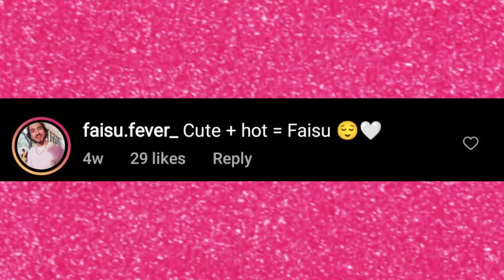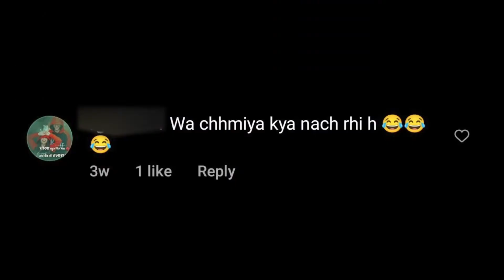MR Faisu in Khatron ke Khiladi || MR Faisu Roast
Everything said is just for fun and entertainment , no intention to spread hate about anyone , so enjoy:)